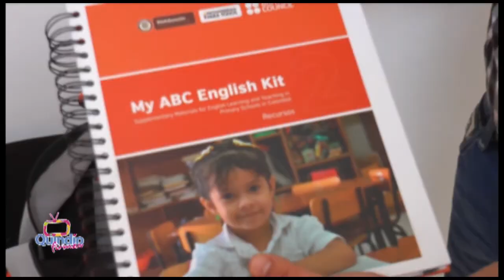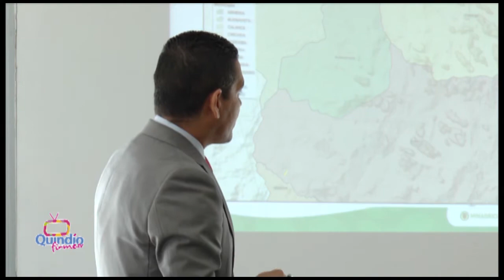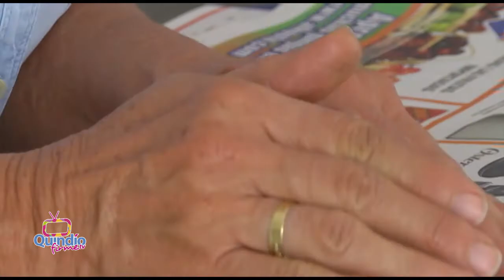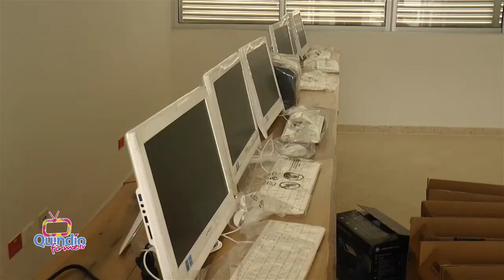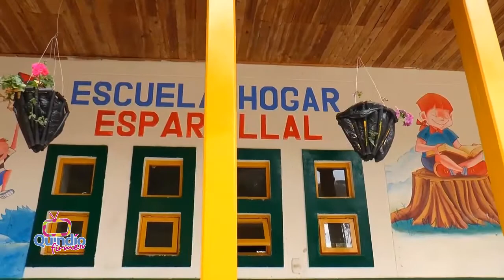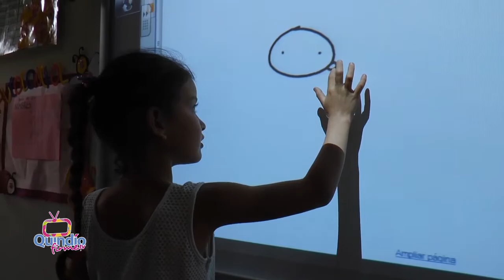Programa Institucional Quindío Firme 4 de Diciembre de 2015